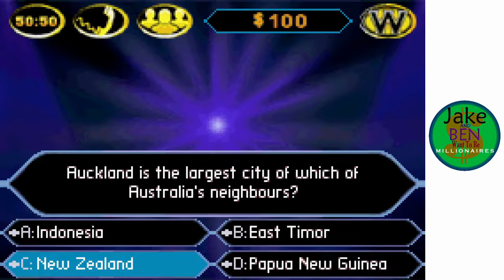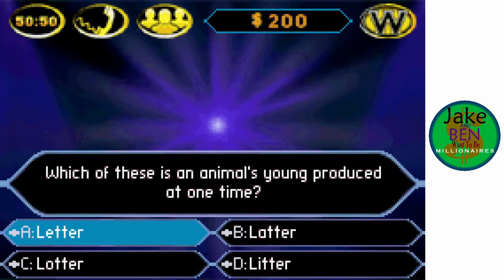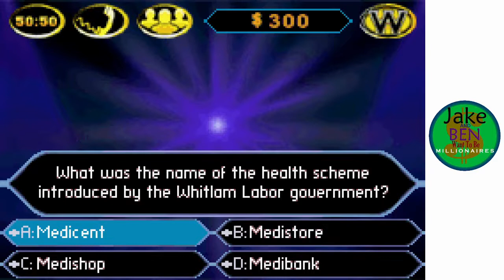Jake Wants To Be A Millionaire Episode 563